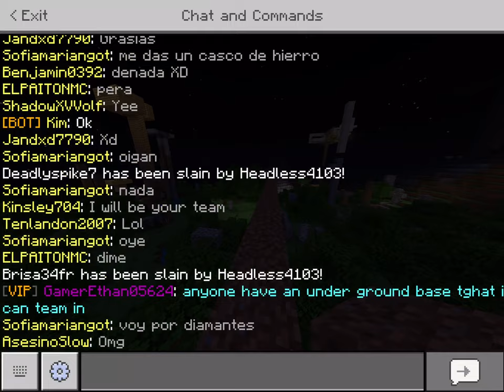Defeating an op person with only a wooden sword.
Idk even know how I did this lol.